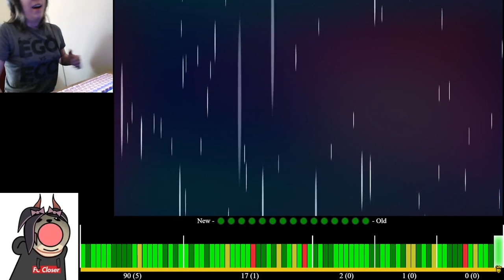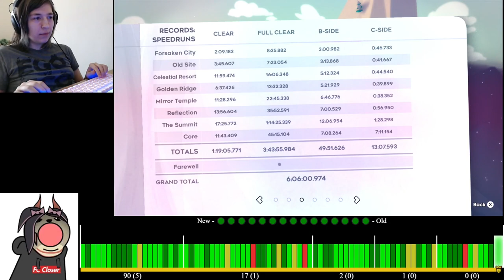Celeste- 5a FULL CLEAR Golden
This one took a while. Was expecting it to be similar to 3a, but it's a good step up, and contains almost as many rooms as 7a. Scary...
Also my longest yolo accomplishment (not counting tasty planet) by a good bit, lol